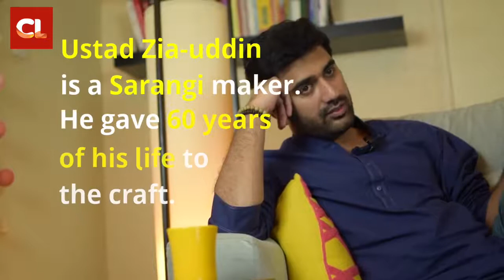Jawad Sharif on "Indus Blues"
Meet Jawad Sharif, a film maker and director of Indus Blues showcasing the breath of musical diversity across the river Indus. He hopes the film helps shed light on the plight of artists and the impact of losing a very important part of Pakistan's cultural heritage.